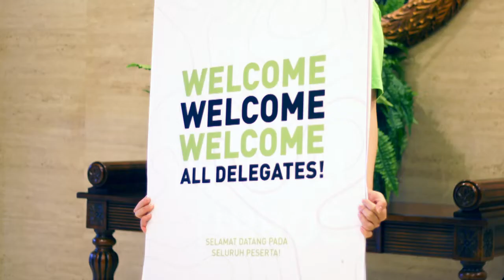NXG18 | GROW | Highlight